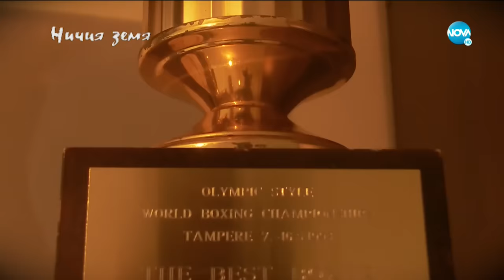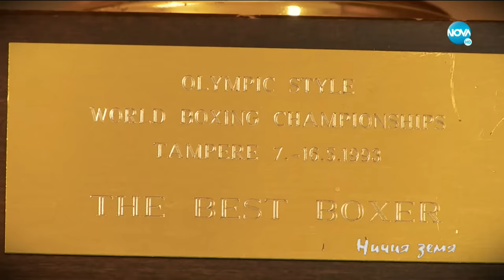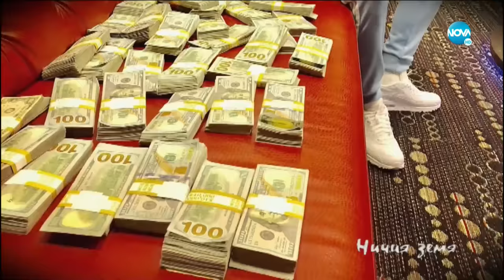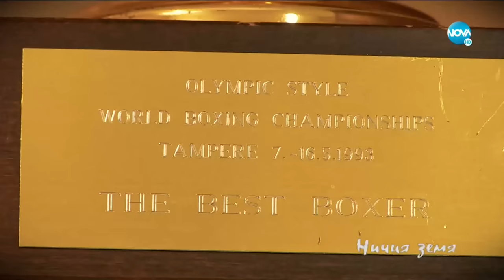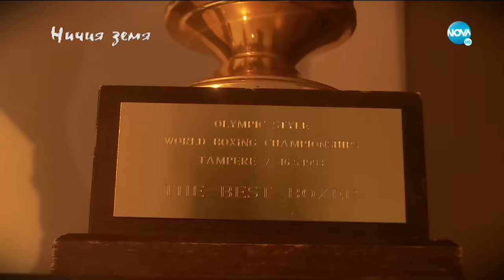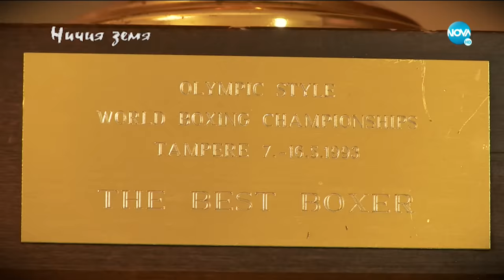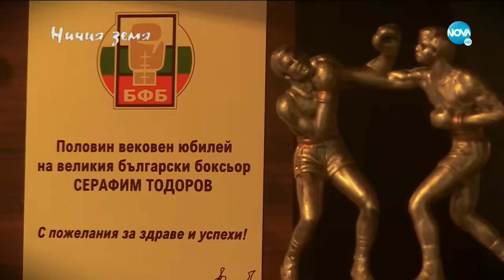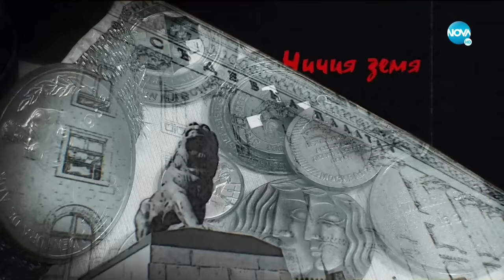„Ничия земя“ – среща с боксовата легенда Серафим Тодоров–САРАФА (23.05.2020)